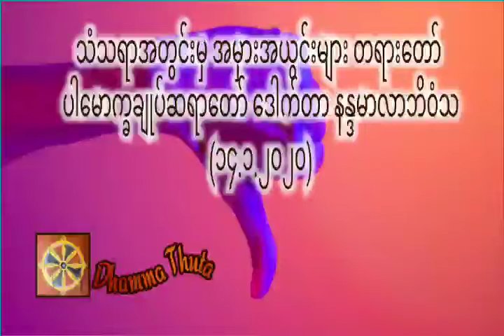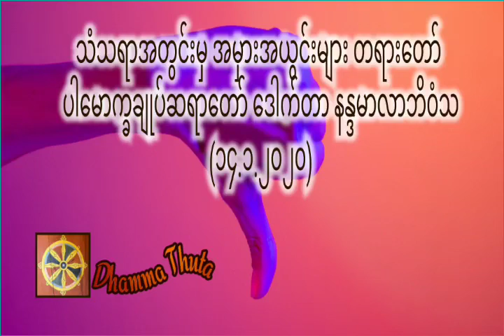သံသရာအတွင်းမှ အမှားအယွင်းများ တရားတော် ၊ပါမောက္ခချုပ်ဆရာတော် ဒေါက်တာ နန္ဒမာလာဘိဝံသ(၁၄.၁.၂၀၂၀)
တရားအသိတိုးပွားကြစေရန် နာယူကြပါ။